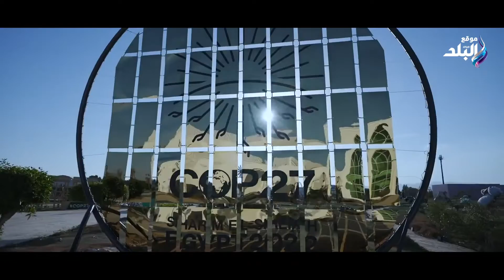عوائد ضخمة حققتها مصر من قمة المناخ COP27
أكد المهندس أحمد صبور، أمين سر لجنة الإدارة المحلية والإسكان والنقل بمجلس الشيوخ ، أن لغة الأرقام تؤكد حجم المكاسب السياسية والاقتصادية للدولة المصرية من استضافة قمة المناخ COP27، على رأسها التأكيد على الدور الذي تلعبه الدولة المصرية في دعم القضايا الإقليمية، بالإضافة إلى توقيع عدة اتفاقيات مع عدد من شركات الطاقة العالمية، لإنشاء 9 مشروعات لإنتاج الهيدروجين والأمونيا الخضراء، في المنطقة الاقتصادية لقناة السويس، بتكلفة استثمارية إجمالية 83 مليار دولار، ومن المتوقع أن يبلغ الإنتاج الإجمالي لهذه المصانع، في حال تنفيذها فعلياً، أكثر من 7.6 مليون طن من الأمونيا الخضراء سنوياً، إضافة إلى 2.7 مليون طن من الهيدروجين الأخضر، مما يضع مصر على الطريق لتصبح مركزاً إقليمياً لإنتاج الهيدروجين الأخضر.

وقال "صبور"، إنه على مدار انعقاد فاعليات قمة المناخ ، تبين قوة المفاوض المصري وإصراره على تحقيق أفضل النتائج الممكنة ، وهو ما دفع نحو مد فاعليات القمة يوما آخر، من أجل الوصول لنتائج طموحة بشأن المناخ وتحقيق تقدم على مستوى واسع على صعيد الأجندة المناخية، في ظل إصرار بعض الدول على ترك بعض القضايا المناخية عالقة، خاصة ما يتعلق منها بتمويل مشروعات التكيف المناخي في القارة الأفريقية التى تعانى بسبب التغيرات المناخية رغم أنها الأقل مساهمة في إجمالى الانبعاثات الكربونية على كوكب الأرض، مشيرا إلى أن تأكيد مخرجات قمة المناخ على الحد من ارتفاع درجة الحرارة العالمية بحيث لا تتجاوز 1.5 درجة مئوية ، خطوة مهمة للغاية، في ظل التحذيرات من استمرار ارتفاع درجة حرارة الأرض مما سيتسبب في تأثيرات أكثر سوءا على الكوكب بما يهدد الحياة عليه.

وشدد  عضو مجلس الشيوخ ، على أهمية المقترح الخاص بإنشاء صندوق لمساعدة الدول النامية  على التكيف مع ما يسمى بالخسائر والأضرار، وهو المقترح الذي حظى بدعم وتأييد دول الاتحاد الأوربي ، حيث يضم في تكوينه 134 دولة نامية.

وأشار إلى أنه من المتوقع انخفاض متوسط معدل النمو السنوى في الدول النامية والفقيرة بمعدل يتراوح ما بين ٢.٦% و٣.٢%، ما يعنى تراجع نصيب الفرد من الناتج المحلى الإجمالى في تلك الدول عما هو عليه بنحو ٤٠% في 2010 بسبب التغيرات المناخية، وهو ما يجعل إنشاء الصندوق ضرورة ملحة لإنقاذ حياة ملايين من البشر، من خلال تعويض البلدان التي دمرتها بالفعل الفيضانات والجفاف والعواصف الضخمة وحرائق الغابات في القارة السمراء.

وأضاف "صبور"،  أن الدول المتقدمة والغنية وفى ظل مسؤولياتها التاريخية عن التغير المناخى وتداعياته منذ الثورة الصناعية الأولى ملزمة بتنفيذ تعهداتها تجاه الدول النامية والأشد فقراً ، والمقدرة بنحو ١٠٠ مليار دولار، لم تدفع الدول المتقدمة منها سوى ٨٣.٨ مليار دولار فقط حتى ٢٠٢٠، منوهًا بأن ٨٠% من تمويل تداعيات التغير المناخى المقدم للدول النامية من الدول الغنية، هو في شكل قروض تحولت إلى مديونيات تزيد من أعباء تلك الدول.

ElBaladOfficial#
ElBalad_Official#